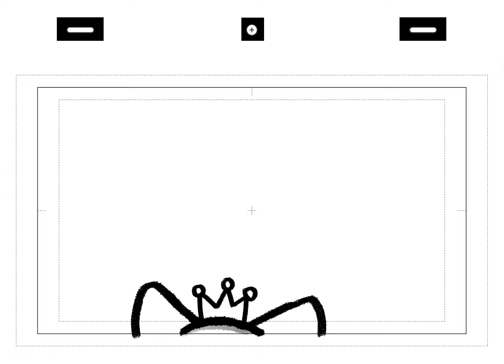dgfdrtgdtgfgdrtg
sorry if its al lil' bit fast, i'll fix it :)